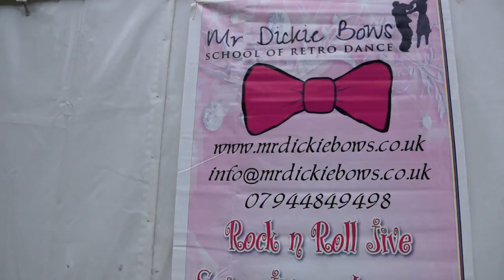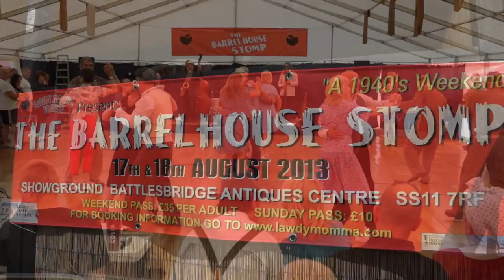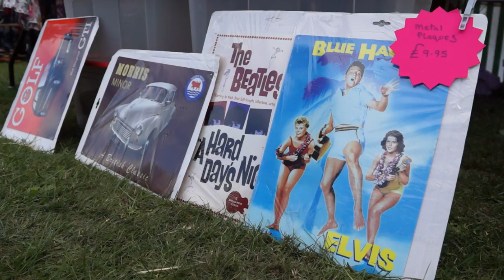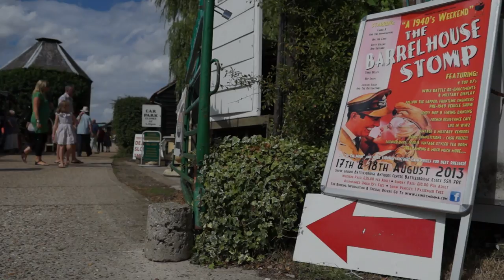Barrelhouse Stomp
Another take on the Barrelhouse Stomp but this time swapping Swing to Rock